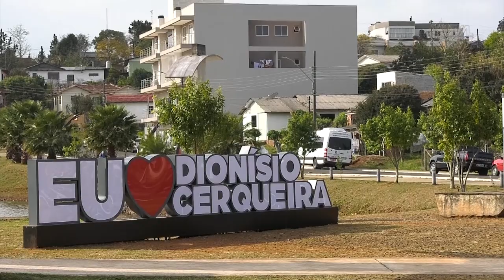É Notícia - Produtores de banana pedem melhorias em aduana de Dionísio Cerqueira - 14/06/23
Representantes da Federação das Associações e Cooperativas de Bananicultura de Santa Catarina participaram da reunião realizada pela Comissão de Relações Internacionais e Mercosul. Eles tem enfrentado dificuldades na aduana de Dionísio Cerqueira, no oeste catarinense, que atua como ponto de entrada e saída de mercadorias do país.